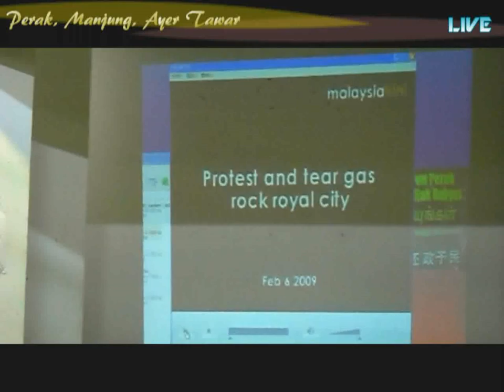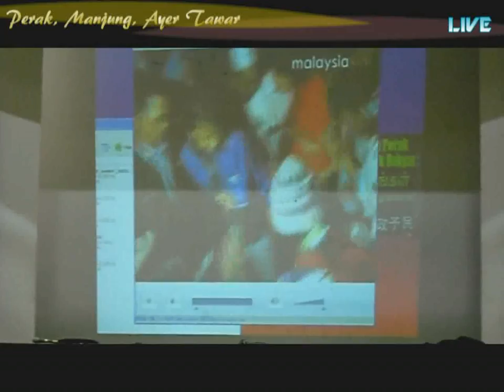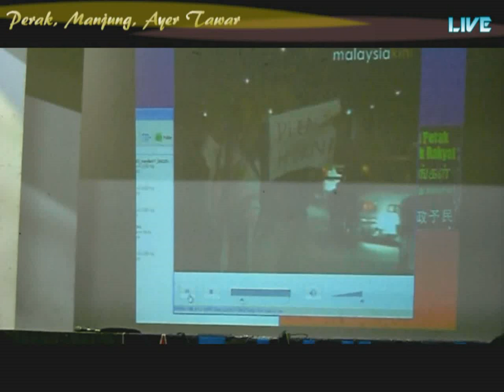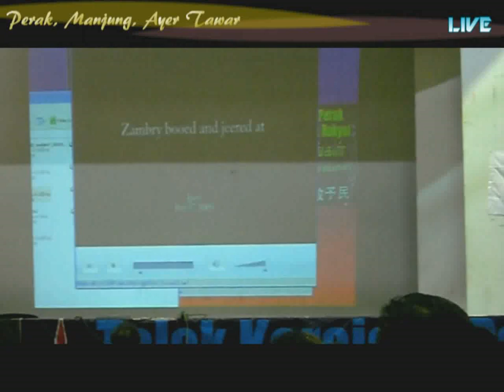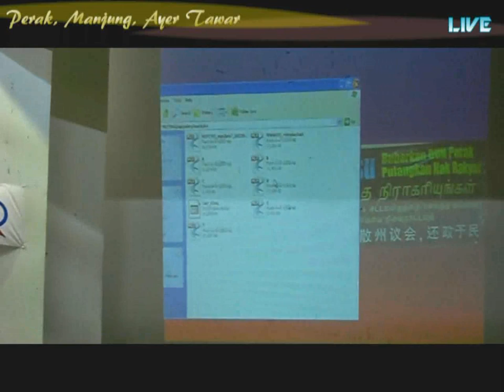Perak Crisis HD 5 - Najib miss the boat in Perak.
Najib miss the boat in Perak.
Naik many turun sikit rakyat tertipu
Kemarahan Rakyat Perak terhadap Najib membakar besar di Ipoh. Kemelutan Najib seperti Samy memelukan pelindungan FRU, Rakyat sendiri tidak percaya lagi. Berapa lama serigala akan bertahan?

Kemenangan BN membawa kesesaraan di Ayer Tawar. Selepas dua hari kemenagan BN, Masjid Daerah Manjung dari Sitiawan menjalankan operasi menyaman peniaga pekedai di Ayer Tawar. Saman ditawarnya RM50 ringgit. Peniaga tertanya, adakah wang rakyat itu diguna untuk membayar 3 pembelot yang melompat parti ke Barisan BN.

Di malam itu, kemarahan membakar mereka menuju dewan perhimpunan.

Unsurprise support turn out here is 5,000 rakyat Perak in Ayer Tawar at KuTien Hall.

Sorry, this video have to be shorter in some area.

Device:
Casio Exilim II - 12Megapixel
Cyberlink Power Director V7 with
Latest K-lite coder V442
Xvid 1280x960
25f 43